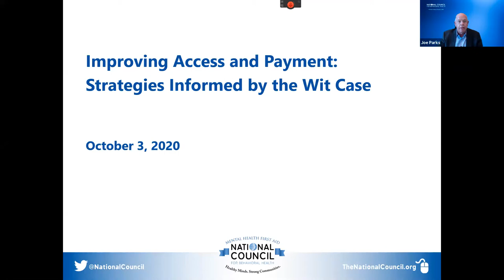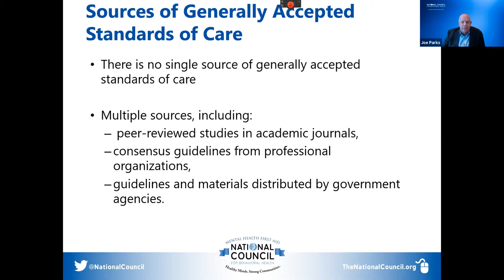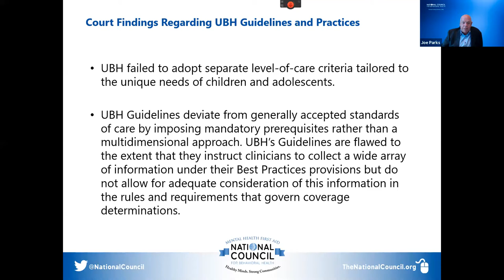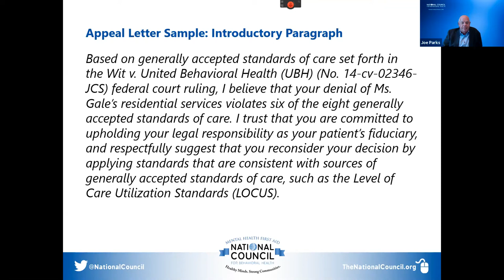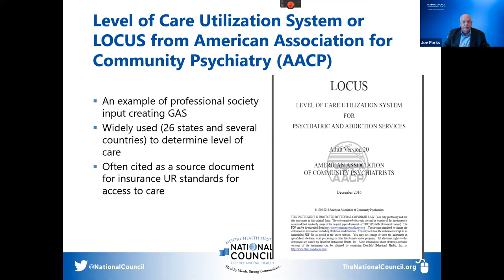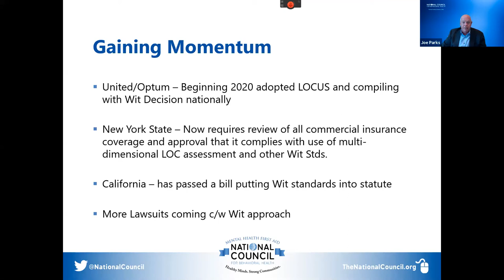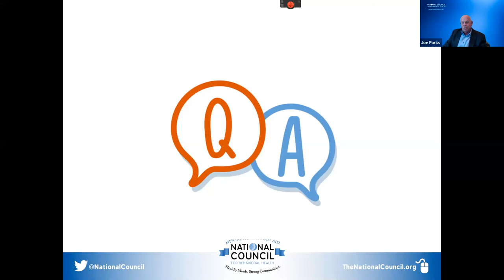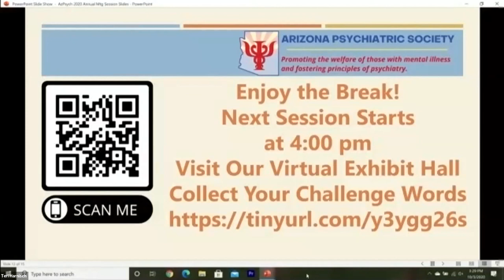Psychiatry in the Community Improving Access to Care and Payments – Joe Parks, MD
Psychiatry in the Community Improving Access to Care and Payments – Joe Parks, MD, Arizona Psychiatric Society 2020 Annual Meeting Scientific Session